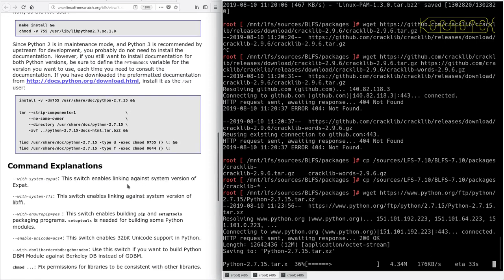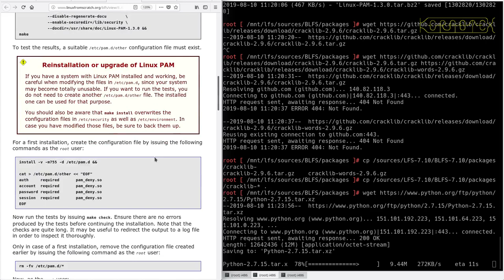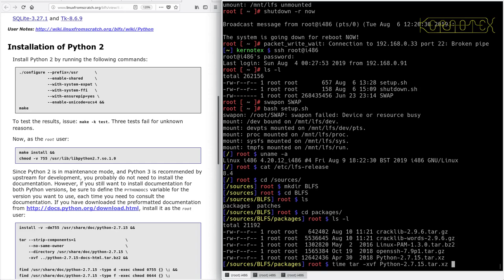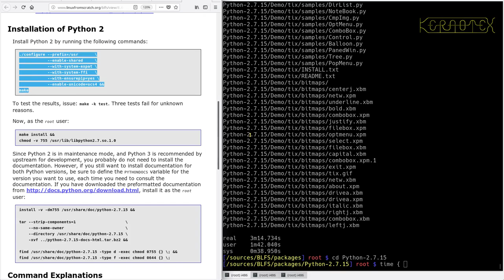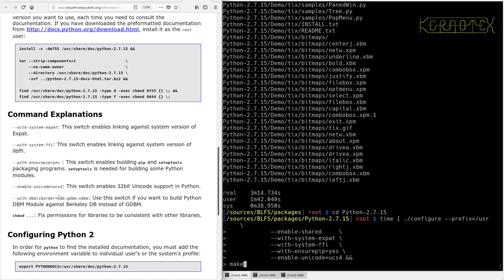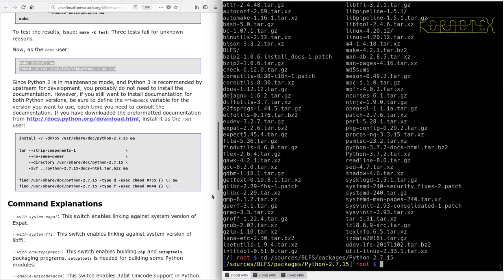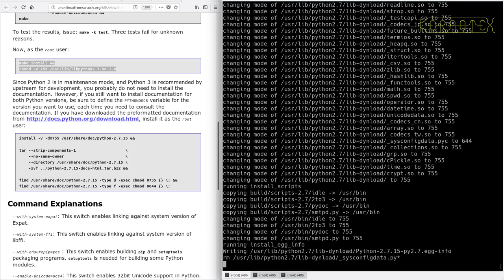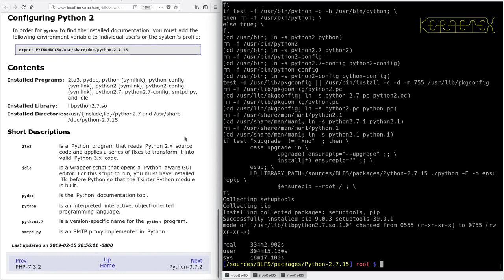LFS on an Intel i486 Episode 166 - BLFS 02: Python-2.7.15